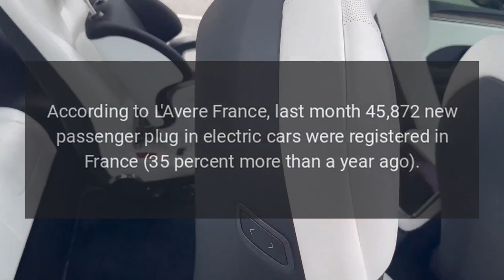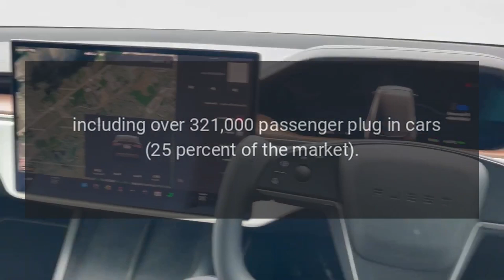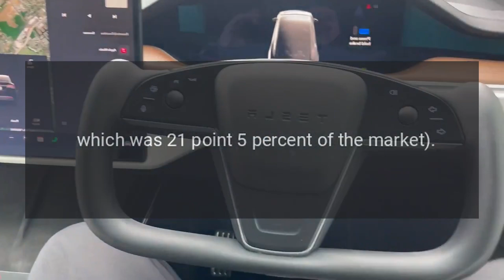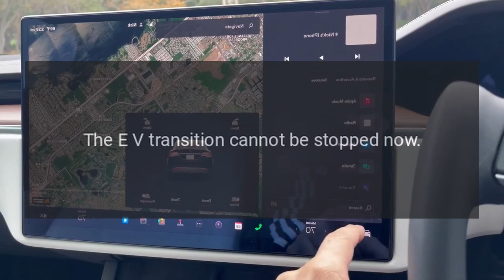France Hits New EV Sales Record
New passenger car registrations in France increased in September by nine percent year-over-year to 153,916, taking the year-to-date total to 1,286,247 (up 16 percent year-over-year).